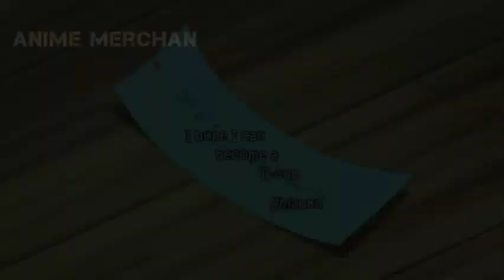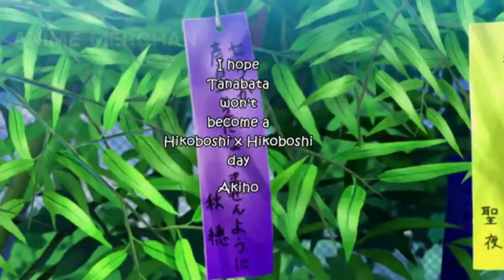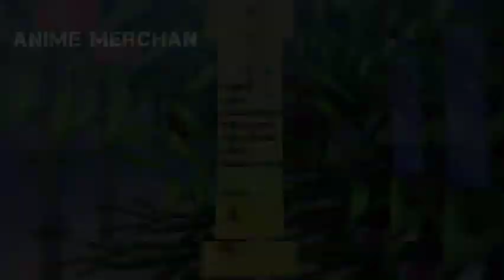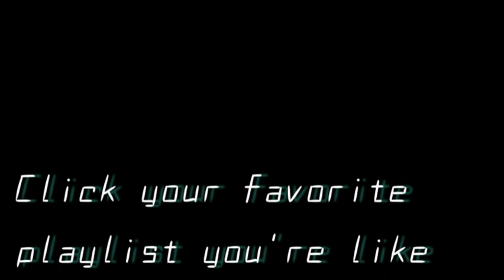MY Girlfriend Is Shobitch EPISODE 6 IN HINDI EXPLAINED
Boku no Kanojo ga Majimesugiru Shojo Bitch na Ken Episode 6

I'm not owner to this video photo and pic

 it Creditless it's
Credit by Studios: Diomedea, Studio Blanc
Producers: AT-X, Nippon Columbia, KlockWorx, Sony Music Communications, Toranoana, Glovision, Sammy, Kadokawa Media House, Production Ace, Kadokawa, Diomedea, Studio Blanc, Sentai Filmworks it is owner now                                                                                                         __________________________________________
  anime :   Genre  Comedy Ecchi Romance School Harem
Haruka Shinozaki has been interested in the class representative, Akiho Kousaka, since his first year in high school. She is attractive, good at sports, and is an all-around model student. Since they are in the same class this year, Shinozaki decides to confess his feelings—and, to his shock, Kousaka agrees to be his girlfriend! However, he finds that Kousaka is a bit stranger than he first thought: this seemingly perfect girl has never been in a relationship. But even though she is inexperienced, she vows to please Shinozaki in every way she can... such as learning multiple sex positions or his fetishes. Shinozaki tries to assure her that her studies into such subjects aren't necessary, but Kousaka devotes herself to making him happy in more ways than one. [Written by MAL Rewrite]